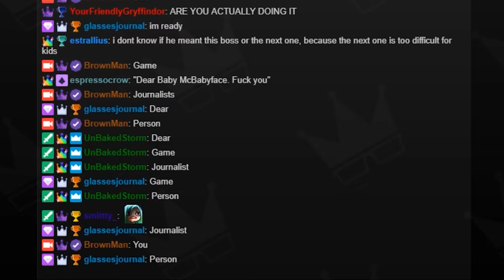Spyro Reignited Trilogy Highlights | November 2018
0:47 - Spyro The Dragon
29:56 - Spyro 2: Ripto's Rage!
55:30 - Spyro: Year of the Dragon